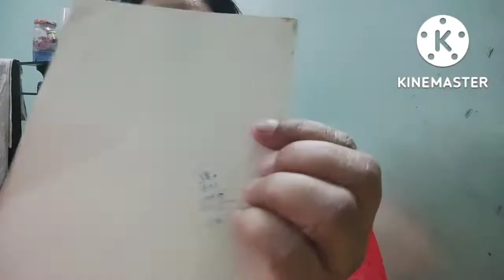🌺 सुबह 4बजे से खाना बनाना शुरु कर दिया🌹 my daily routine vlog🙍‍♀️ busy routine of Indian mom#vlog564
🌺 सुबह 4 बजे से खाना बनाना शुरु कर दिया🌹 my daily  routine vlog🙍‍♀️full busy routine of Indian mom